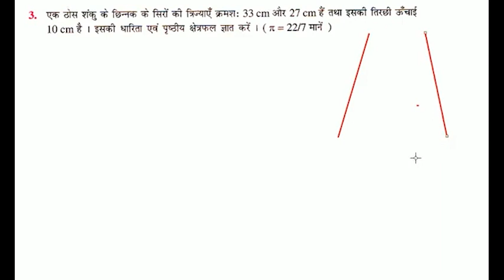एक ठोस शंकुके छिन्नक के सिरों की त्रिज्याएँ क्रमशः 33 cm और 27 cm हैं तथा इसकी तिरछी ऊँचाई 10 cm है।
एक ठोस शंकु के छिन्नक के सिरों की त्रिज्याएँ क्रमशः 33 cm और 27 cm हैं तथा इसकी तिरछी ऊँचाई 10 cm है। इसकी धारिता एवं पृष्ठीय क्षेत्रफल ज्ञात करें। (= 22/7 मानें )